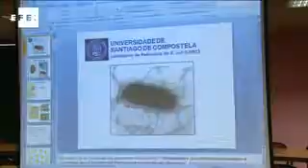Continúa sin conocerse el foco de contaminación de la bacteria E.coli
Berlín, 3 jun (EFE).- Científicos alemanes y chinos han logrado descifrar el genoma de la bacteria "E.coli" que ha causado ya 17 muertes en Alemania y han identificado la cepa como un cruce hasta ahora desconocido muy dañino y persistente, mientras se sigue buscando el foco de la contaminación.